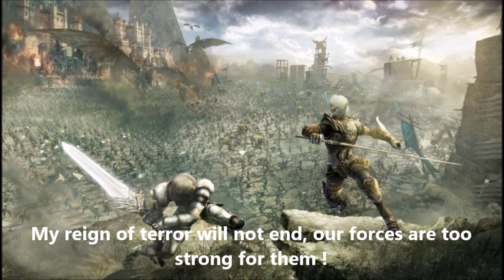Marius Danielsen's Legend Of Valley Doom - Intro & The Battle Of Bargor-Zun (with lyrics)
The latest gem of epic / symphonic power metal from Norway. Thanks to Marius for having personnally packed and shipped the CD, you're the best.